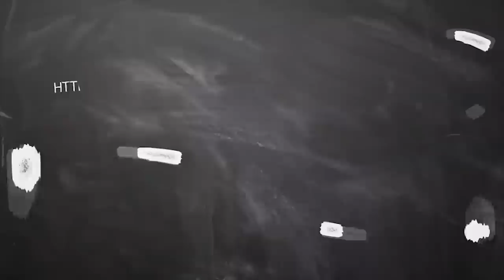October month rasi palan Rishabam 2020 | ரிஷபம் அக்டோபர் மாத ராசிபலன் | Puratasi மாத rasi palan 2020